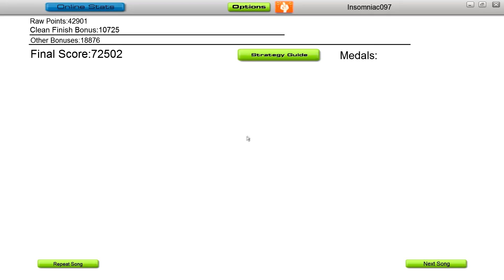Audiosurf | The Living Tombstone - It's Been So Long (FNAF 2) ACED 100%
Man, this song was frickin hard! It took me a couple of tries to ace this one. But in the end, I finally did it. I hope you guys enjoy :)

As always, I won't be putting intros on these types of videos, because I feel that you wouldn't like to hear some other type of annoying music running along with a name popping up that we all already know. So no intros or outros for these types of videos.

This music was played on the hardest difficulty available, 'Ironmode', and using the character 'Ninja Mono', which is in the Hardest Difficulty section. I played using a mouse.

Please add me on Steam!